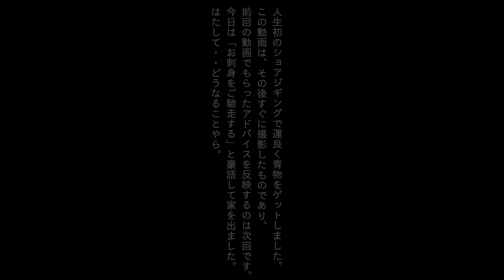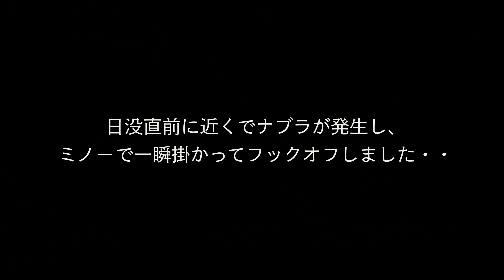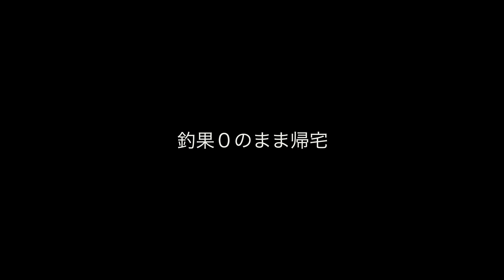妻に青物のお刺身をご馳走すると言ってショアジギ初心者が海へ…食った!!!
勢い付いた僕は「青物を持ち帰る」と言って、再び海へ。
そして見事に今回も仕留めてしまうのである。

【Music】
DOVA